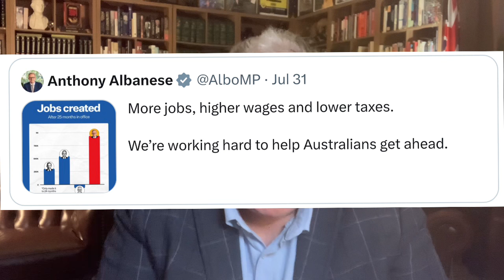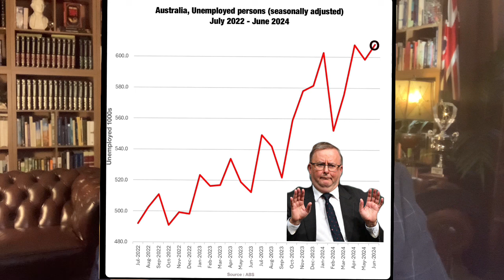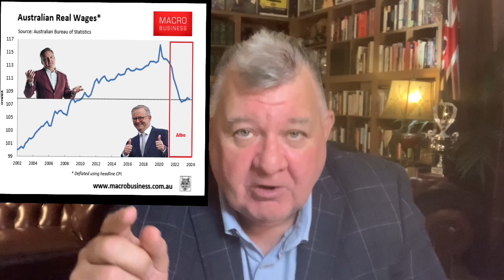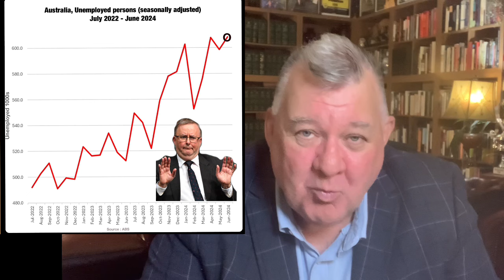Thought of the Day : Sunday, August 4, 2024 - you can’t trust a word of what Albanese says.